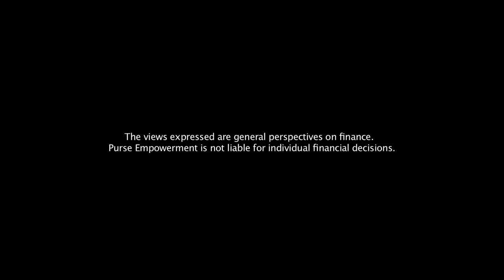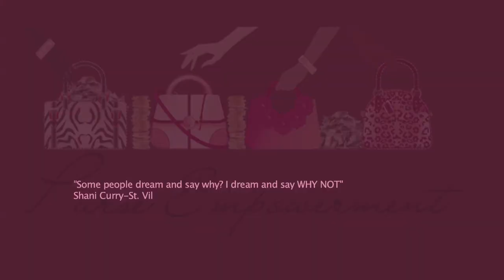Day 9 Get A Stran Of Grey Hair In Your Purse ( Purse Empowerment Challenge)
Day 9 Purse Empowerment Challenge

Getting A Strand Of Grey Hair, In Your Purse Is All about having a conversation with your 62 year-old self about what her life will look like when you are no longer working.  In This video you will be promoted to:

Decide How Much Money Your Going To Live On At Age 62

Consider How You Could Increase Your  Retirement Savings

The Importance Of Having  A Diversification Conversation